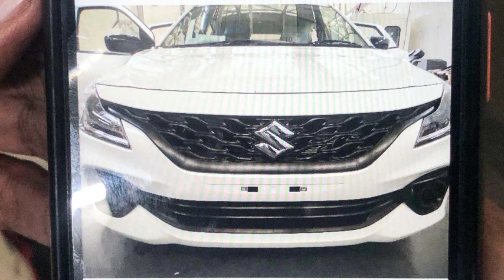Maruti Suzuki Baleno 2022 - Fully Leaked 💥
her garage
mahak kapoor
baleno 2022
maruti suzuki baleno 2022
maruti suzuki baleno new model
baleno 2021 new model
baleno new model
baleno 2022
baleno 2022 facelift
baleno facelift 2022 leaked
baleno facelift
baleno 2022 price
baleno 2022 launch date
baleno facelift price
maruti suzuki baleno price
maruti baleno new model
baleno 2022 new model
baleno harsh vlogs
Maruti suzuki baleno facelift 2022
marut suzuki baleno 2022 launch
maruti suzuki baleno 2022 leaked
Maruti suzuki Baleno new model 2022
Maruti suzuki Baleno new model 2021
Suzuki Baleno new model
Nexa Baleno new model
Nexa Baleno next gen
Baleno facelift model
New model Baleno
Baleno new model launch
Baleno new model price
Baleno 2022
Baleno 2022 Revealed
Baleno 2022 features
Baleno 2022 fully Revealed
Baleno 2022 price
Baleno 2022 white colour
Maruti
New Generation Baleno spied
New baleno 2022 latest news
New baleno facelift detailed review
baleno facelift 2021 india
baleno facelift 2022
baleno facelift 2022 interior
baleno facelift 2022 launch date
maruti baleno facelift 2022
new baleno facelift 2021
celerio
celerio launch
celerio launch live
celerio 2021 new model
celerio car
celerio new model
celerio 2021 new model cng
baleno
baleno car
baleno modified
baleno zeta 2021 new model
baleno 2022